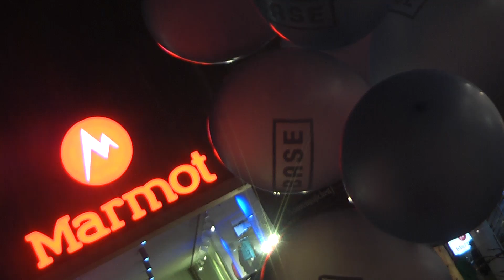action 6 life base space fly climb filmbike galacom tv mr win more invest google